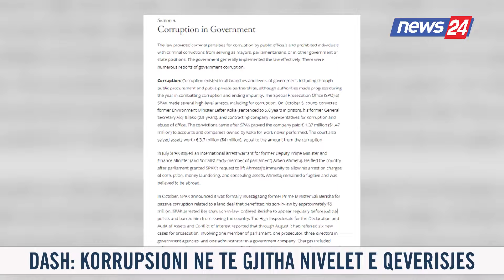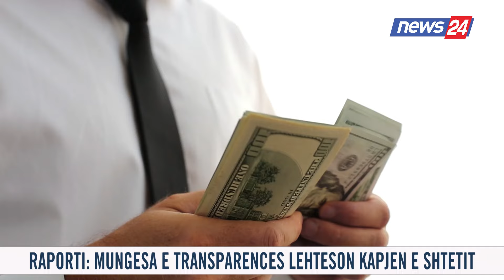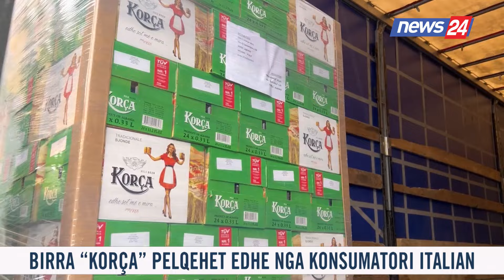23 prill 2024 Edicioni i Lajmeve ne News24 ne studio Ola Bruko & Klevin Muka (Ora 13.30)